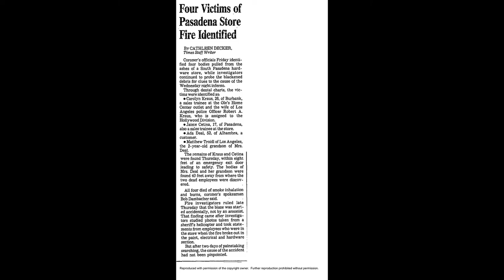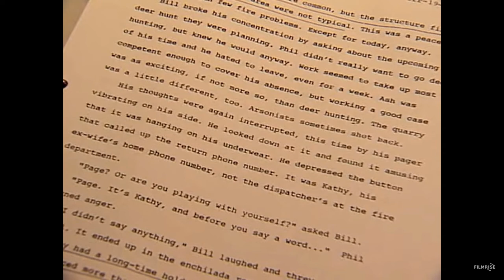John Leonard Orr - serial arsonist & arson investigator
John Leonard Orr (born April 26, 1949) is an American former firefighter, novelist, and convicted arsonist and mass murderer. Orr was a fire captain and arson investigator for the Glendale Fire Department in Southern California. He was convicted of serial arson and four counts of murder. In the 1980s and 1990s, Los Angeles was plagued by a series of fires that cost millions of dollars in damages and claimed four lives. Orr was found to be the cause of most of those fires. During his arson spree, Orr had several nicknames "The Pillow Pyro" due to the location of the fires inside shops.,[3] the "Frito Bandito", and the "coin-tosser"

His modus operandi was to set fires using an incendiary timing device, usually comprising a lit cigarette with three matches wrapped in ruled yellow writing paper and secured by a rubber band, in stores while they were open and populated. He would also set small fires often in the grassy hills, in order to draw firefighters, leaving fires set in more congested areas unattended.